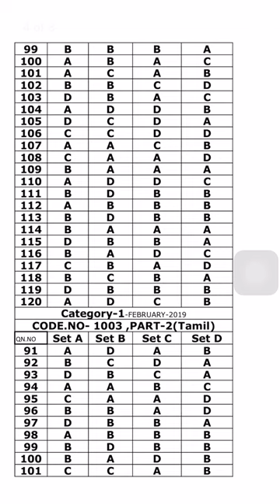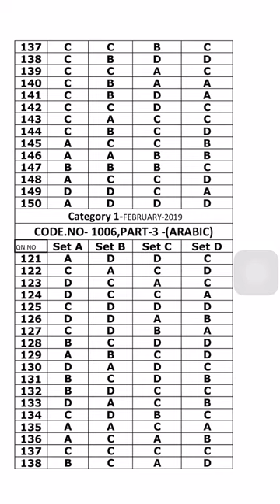Answer key of KTET examination february 2019 category - 1